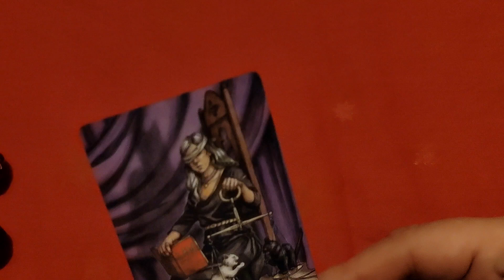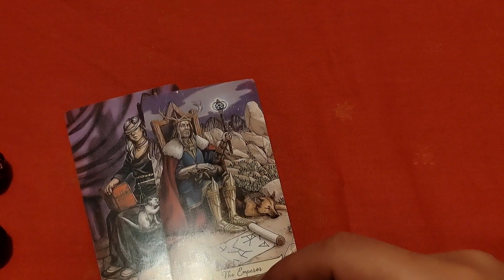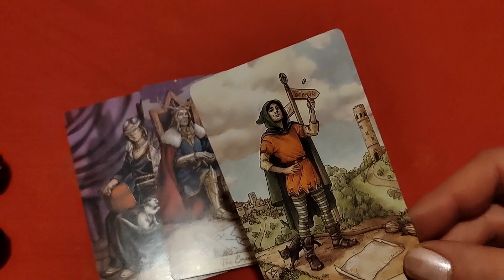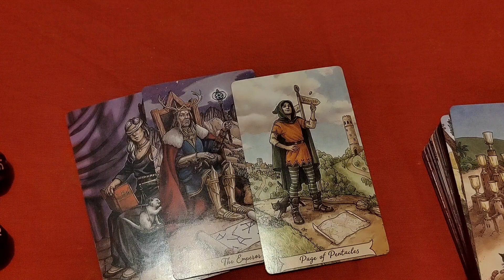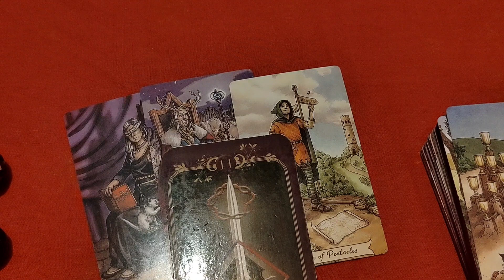JARAC ✨nedeljni tarotoskop 20 ~26.11